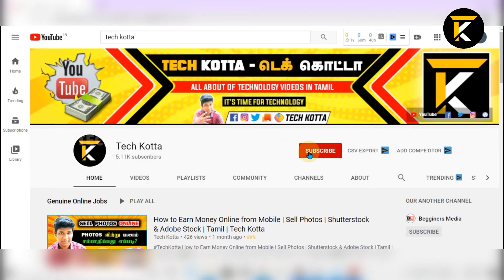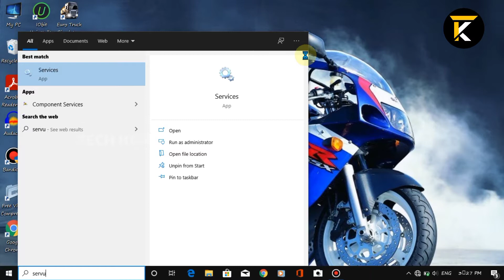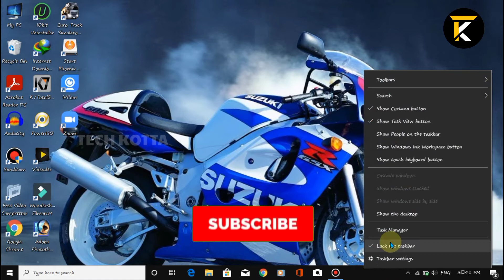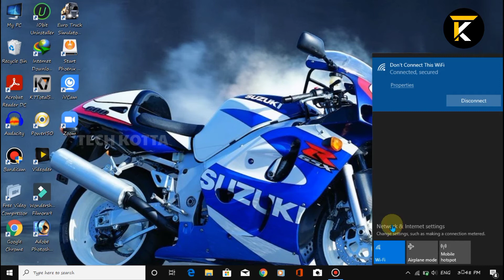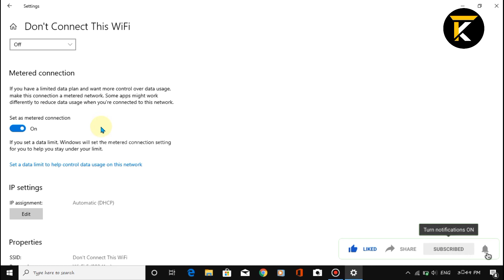How to fix Windows 10 high data usage problem in tamil | Laptop&Computer Internet Consume-Tech Kotta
We brings you all latest Tech updates, Mobiles, Gadjets, Unboxing and Reviews, Tips and Tricks, Apps, Games & Many more tech videos in Tamil.